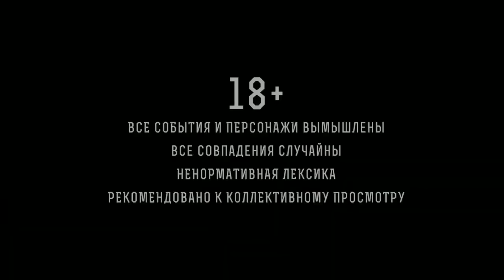УКРАИНЕЦ НЕ ОЖИДАЛ ТАКОГО